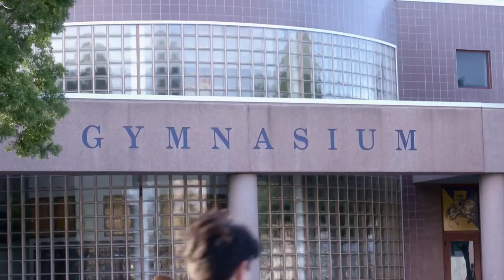DYING TO BE A CHEERLEADER Trailer (2020) Thriller Movie